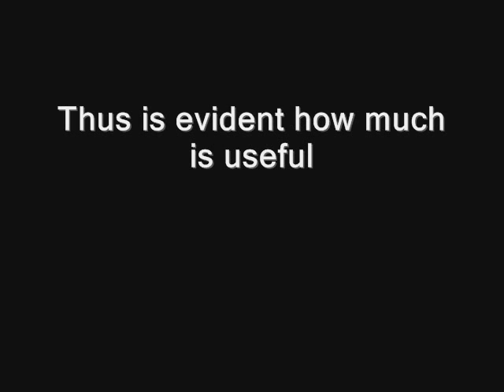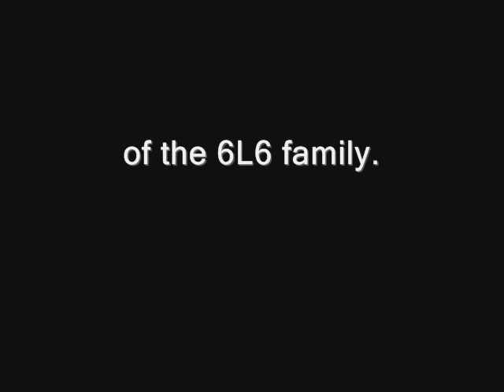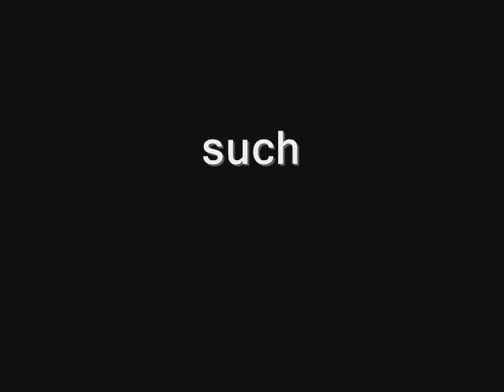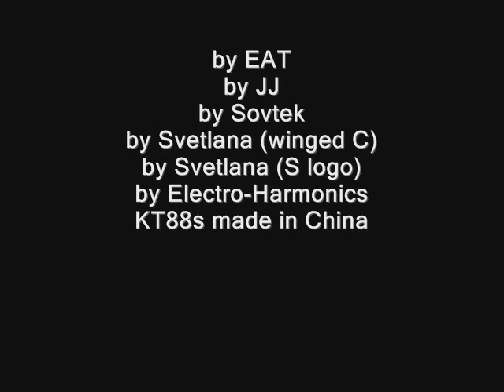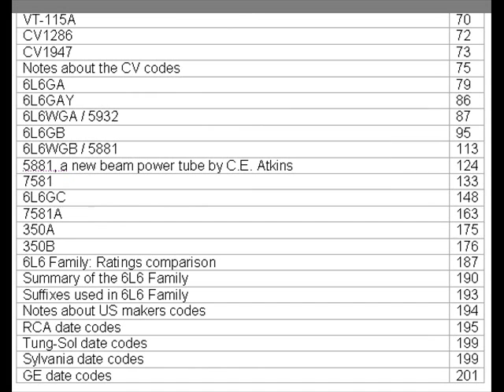The audio beam power tetrode review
Guide to the 6L6 family / KT 66 /  6550 / KT88 / 6550A tubes.
All versions, ratings, characteristics, morphological aspects.Over 400 color pics.
Available on line soon.